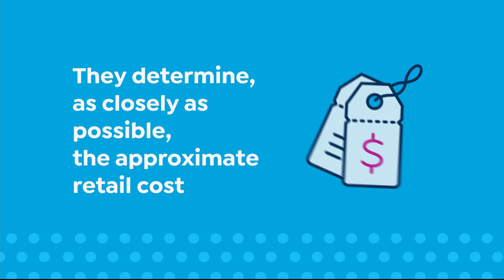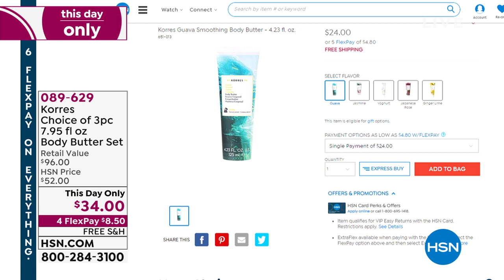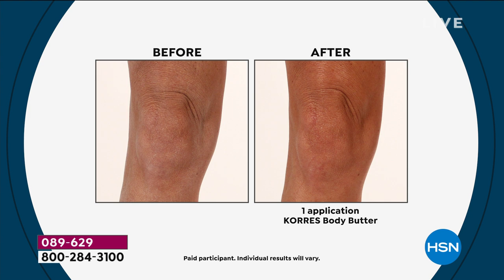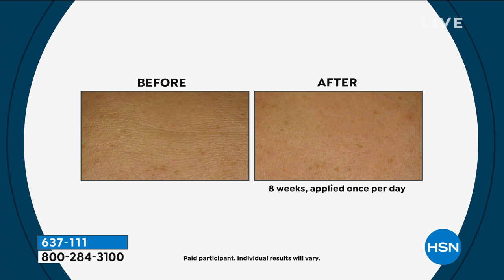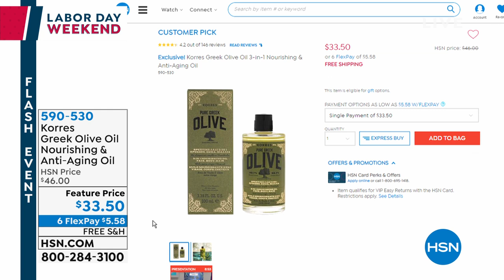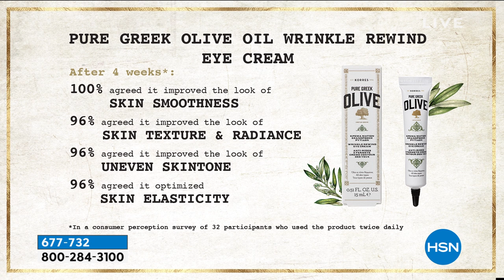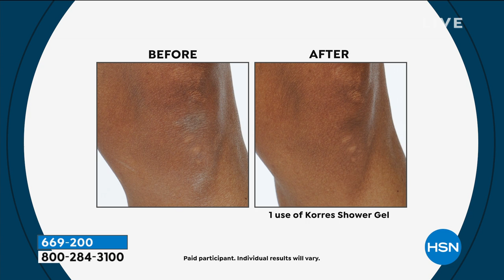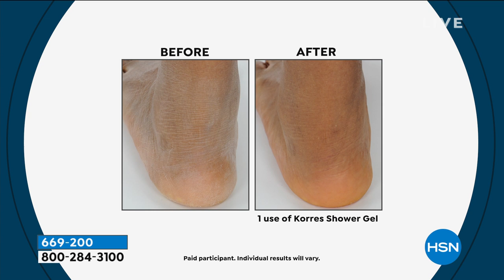HSN | KORRES Beauty 08.31.2019 - 03 PM